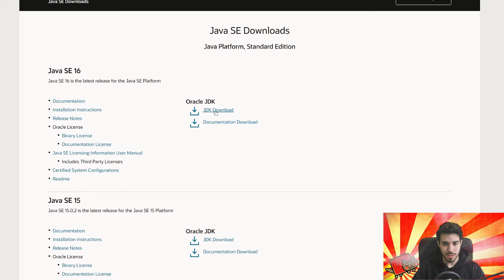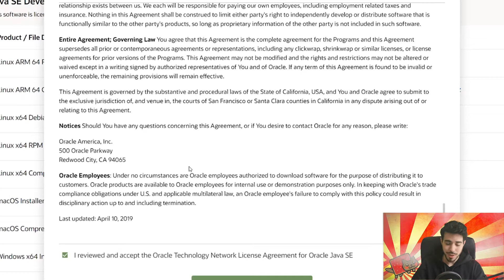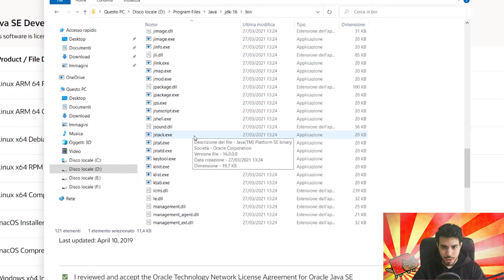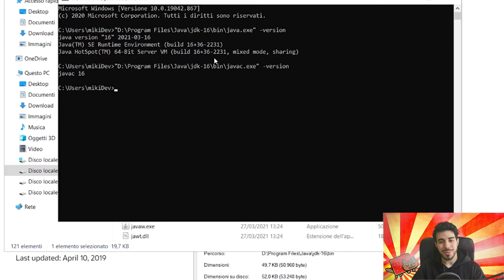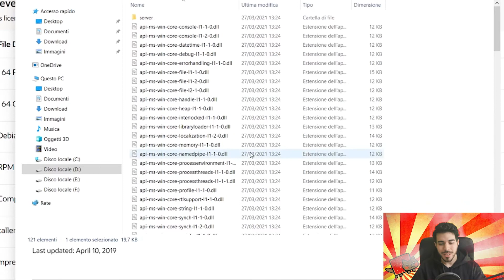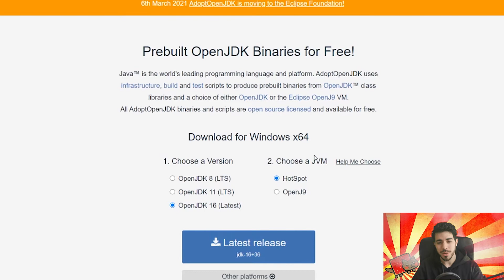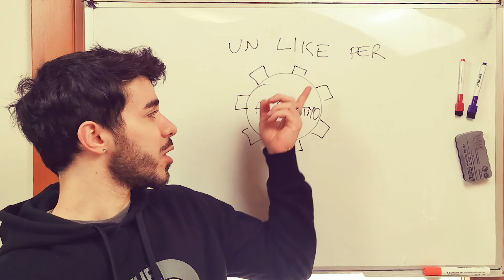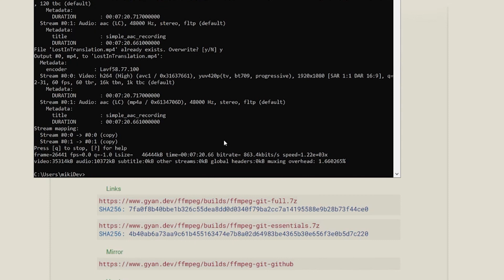Come INSTALLARE JAVA su Windows 10, configurazione e spiegazione COMPLETA: JDK JRE JAVA_HOME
Episodio 4: Vediamo come installare e configurare correttamente Java (Jdk 16) su windows 10 alla versione più aggiornata. Ti spiegherò passo dopo passo gli step per configurare la JDK, comprendere il suo vero funzionamento all'interno del sistema operativo con la variabile di ambiente PATH e quindi successivamente la JAVA_HOME.
🍂☕️ __ Ti piace ciò che facciamo? __ 🍂☕️
Alla fine di questo tutorial sarai in grado di configurare la variabile di ambiente per ogni tuo utilizzo personale e potrai scegliere se aver bisogno della versione di Oracle oppure quella Open.

___Contenuti___
0:00 Intro
0:40 Scarichiamo l'ultima versione di Java, JDK
2:07 Installiamo la JDK
2:24 Fine
2:41 Scopriamo le variabili di ambiente
4:52 Le variabili di sistema non sono strettamente necessarie
7:26 Settiamo la nostra JAVA_HOME
9:53 Precisazione sulla JDK di Oracle
10:40 Open JDK
11:54 Cosa cambia tra le varie Build
12:22 Versione PRO: Cambiare variabile di ambiente dal registro
13:25 Conclusione
14:09 Bonus finale!